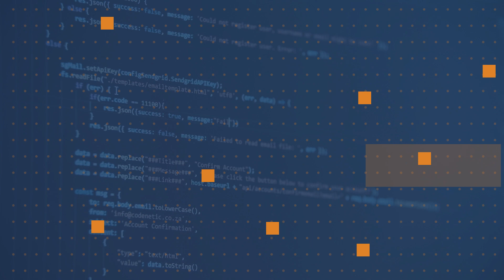Whats it like working in Microsoft Azure versus Windows? | One Dev Question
Larry Osterman is back to talk about Azure versus Windows with this Friday's One Dev Minute.